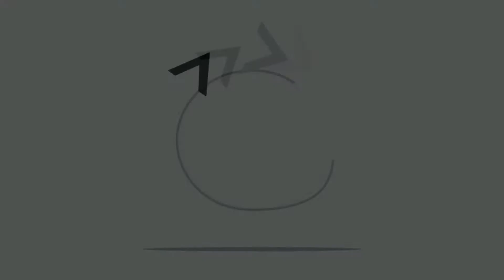WWE 2K. (Android Gameplay) # WWE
Device Used:
Honor Play
Android OS:
Oreo 8.0.1
Ram:
4 GB
Rom:
64GB